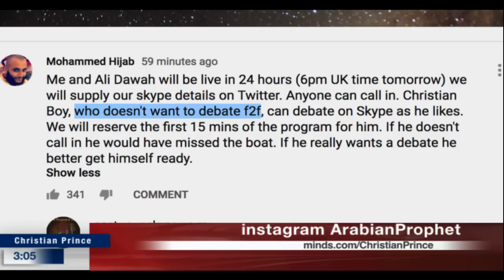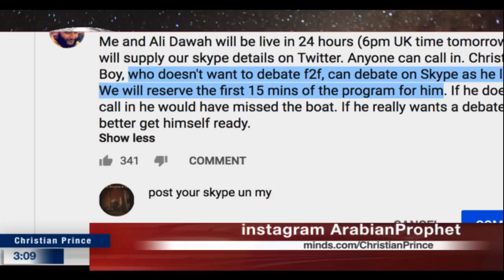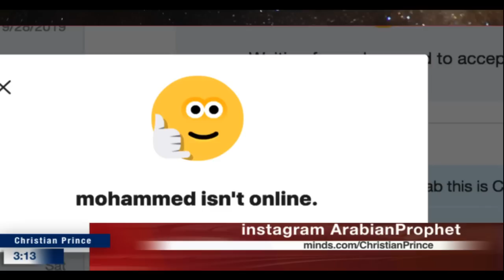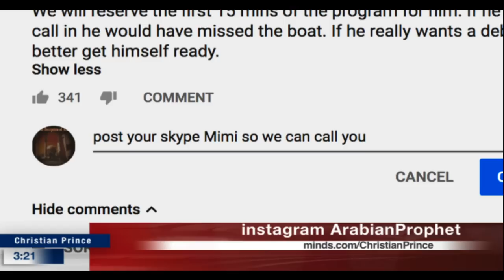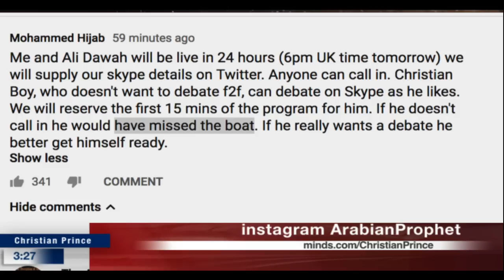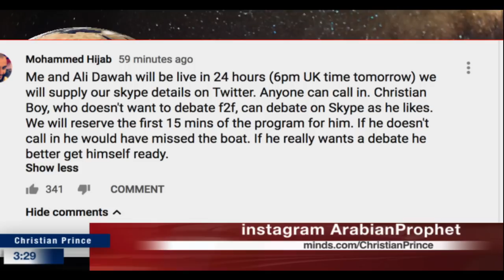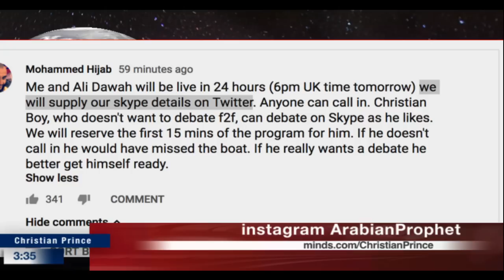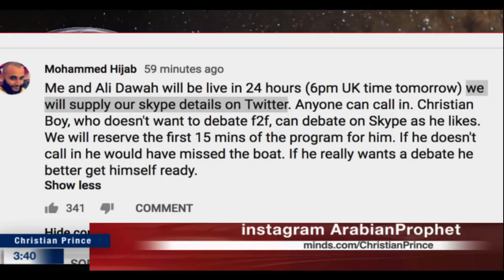Live debate: Mimi Hijab Vs Christian Prince waiting for mimi Skype or "He missed the boat"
Mohammed Hijab
Mohammed Hijab
29 minutes ago
Me and Ali Dawah will be live in 24 hours (6pm UK time tomorrow) we will supply our skype details on Twitter. Anyone can call in. Christian Boy, who doesn't want to debate f2f, can debate on Skype as he likes. We will reserve the first 15 mins of the program for him. If he doesn't call in he would have missed the boat. If he really wants a debate he better get himself ready.

Twitter.com/Christistheone1